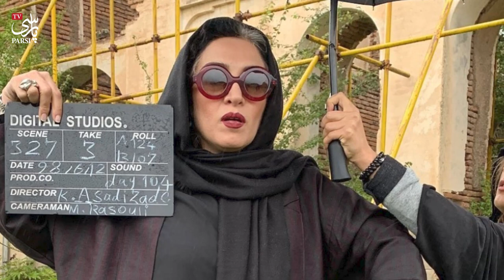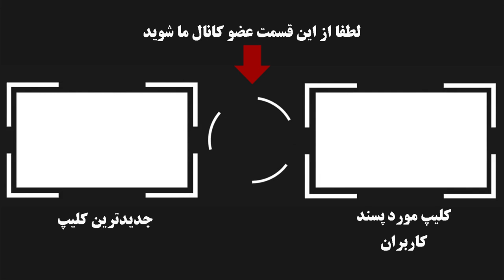حقایق جذاب و باورنکردنی از زندگی پانته آ پناهی ها